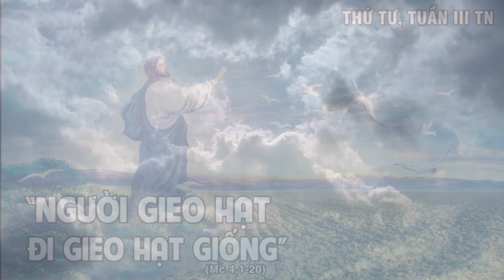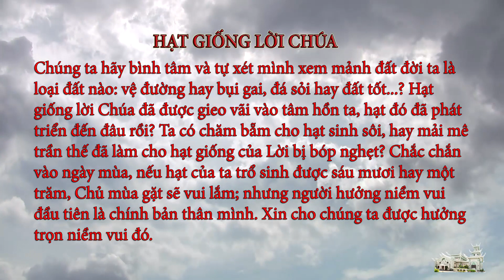Suy niệm Lời Chúa ngày 27.01.2021: Hạt giống Lời Chúa